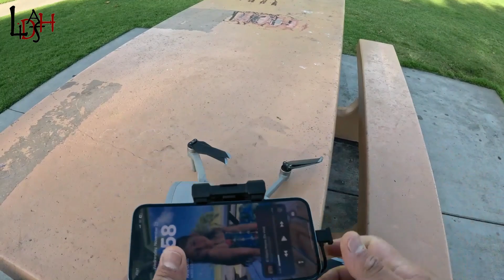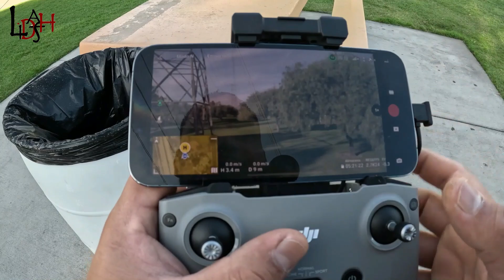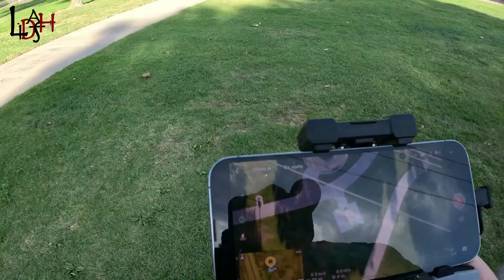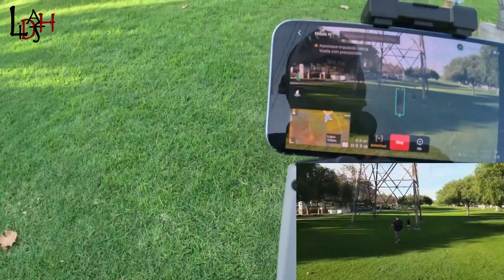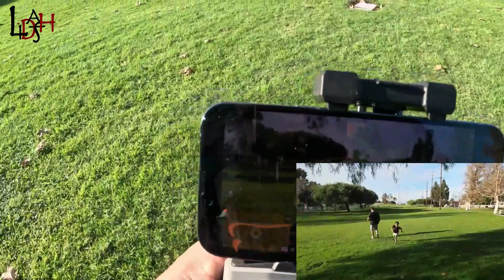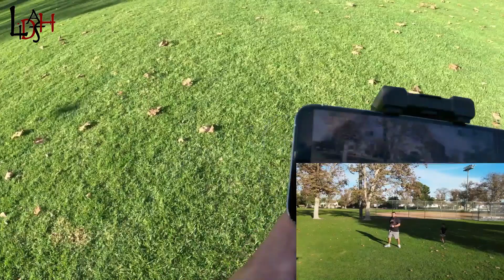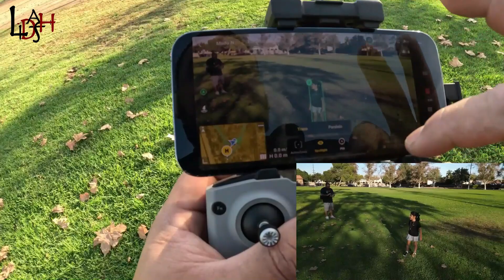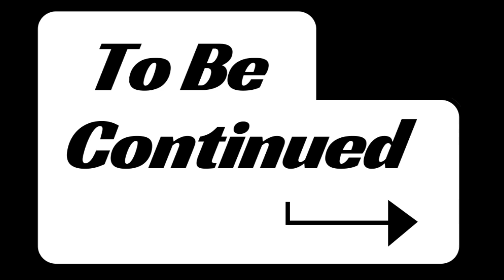DJI AIR 2 y mi regalo de navidad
aqui unas cuantas funciones del air 2 muy buenas en verdad es un dron magnifico espero el próximo  rompa todas mis expectativas bueno aqui les dejo el video disfrútenlo ... saludos
buenas vibras